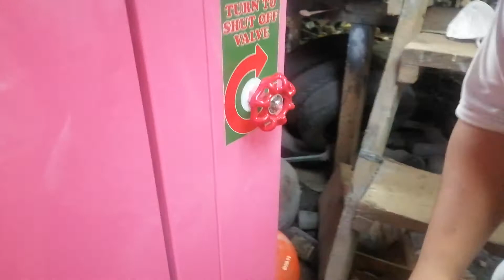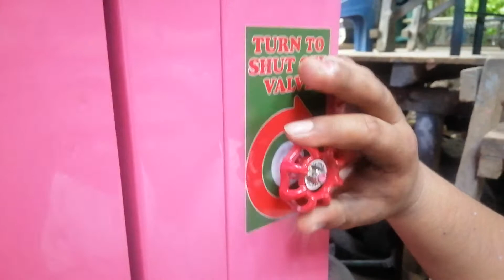How to Use Oven